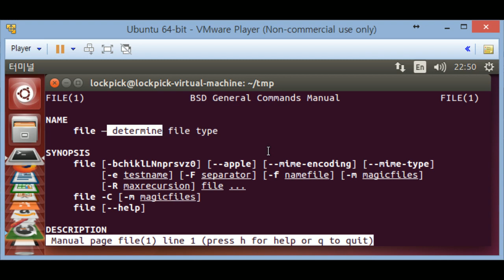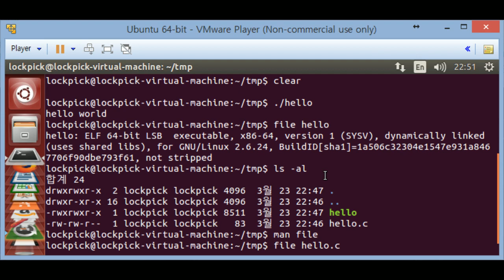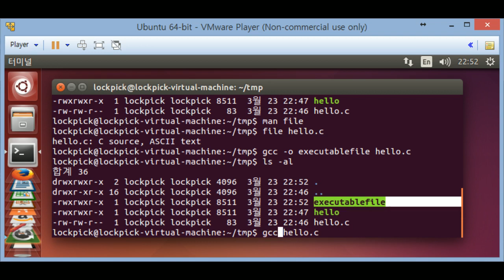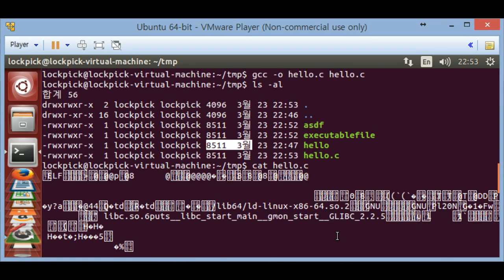[스무디] 리눅스 C언어 컴파일, file명령어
150323 / 리눅스에서 C언어를 작성해보고 컴파일하고 프로그램을 실행해봅니다. 그리고 file명령어에 대해서 알아봅시다.